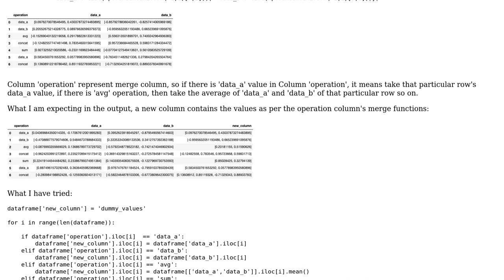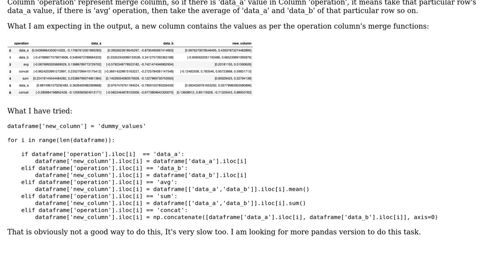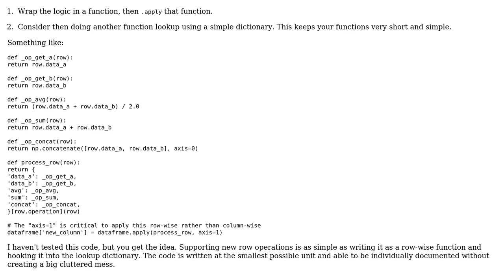Code Review: Pandas : Apply Merge operations from a column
With thanks & praise to God, and with thanks to the many people who have made this project possible! | Content (except music & images) licensed under CC BY-SA | Music | Images & others | With thanks to user scnerd user Mast user Ayodhyankit Paul and the Stack Exchange Network Trademarks are property of their respective owners. You are responsible for your own actions.